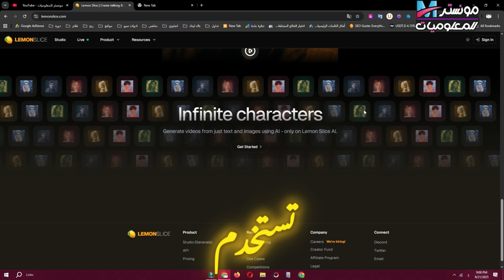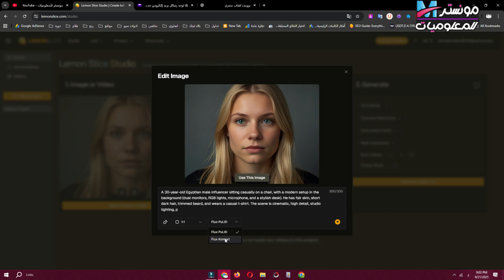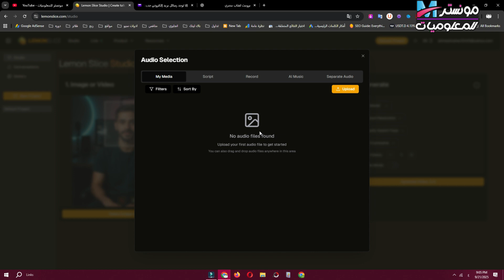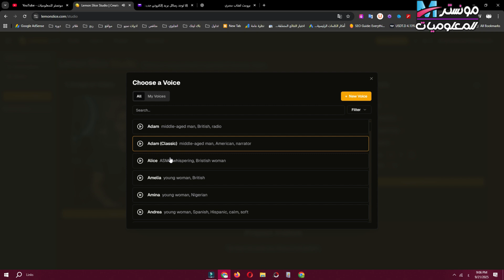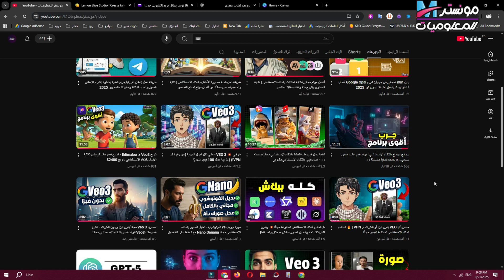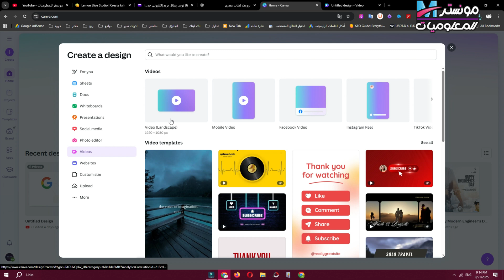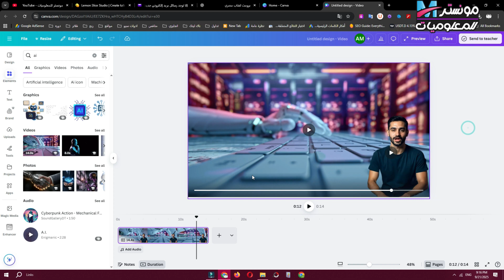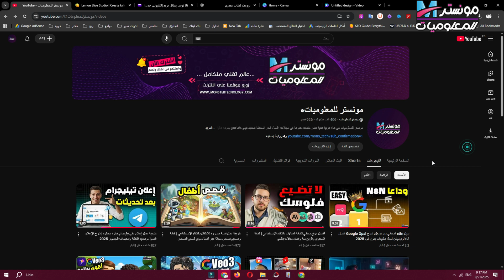أفضل طريقة لإنشاء فيديو احترافي بدون خبرة باستخدام Canva و Lemon Slice بالذكاء الاصطناعي مجاناً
في هذا الفيديو سنتعلّم خطوة بخطوة طريقة عمل فيديو احترافي باستخدام الذكاء الاصطناعي، بدءًا من تحويل النص إلى فيديو وحتى مونتاج الفيديوهات أونلاين بجودة عالية تناسب يوتيوب ومنصات التواصل الاجتماعي.
طريقة عمل فيديو احترافي بالذكاء الاصطناعي | تحويل النص إلى فيديو واقعي .
صناعة الفيديوهات بالذكاء الاصطناعي + Lip Sync | الشرح الكامل خطوة بخطوة .

سوف نشرح كيفية استخدام موقع Lemon Slice لصناعة الفيديوهات مع Canva من أجل تصميم الفيديوهات بالذكاء الاصطناعي بطريقة سهلة وواقعية. كما سنتناول تقنية Lip Sync بالذكاء الاصطناعي التي تتيح لك تحريك الشفاه في الفيديو ومزامنتها مع التعليق الصوتي لإنتاج محتوى أكثر جاذبية واحترافية.

هذا الفيديو مناسب لـ:

المبتدئين الباحثين عن أفضل موقع لصناعة الفيديوهات بسهولة.

صنّاع المحتوى والمسوقين الراغبين في إنتاج فيديو تسويقي أو فيديوهات تعليمية بسرعة واحترافية.

المحترفين الذين يودّون تطوير مهاراتهم في إنشاء فيديوهات واقعية وصناعة محتوى مرئي أكثر إبداعًا.

ستتعلّم في هذا الفيديو:
✅ كيفية عمل فيديو من النص بخطوات بسيطة.
✅ إنتاج فيديوهات تعليمية أو ترفيهية بجودة عالية.
✅ استخدام أدوات الذكاء الاصطناعي للفيديو لتوفير الوقت والجهد.
✅ تصميم فيديوهات للسوشيال ميديا ونشرها مباشرة.

إذا كنت تتساءل: كيف تصنع فيديو احترافي بدون خبرة؟ فهذا الفيديو أُعدّ خصيصًا لك 💡